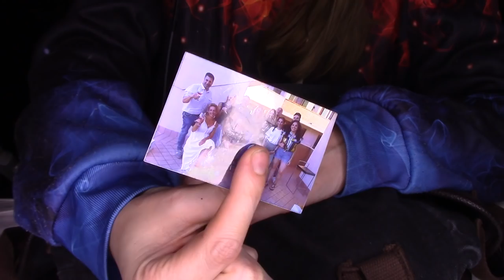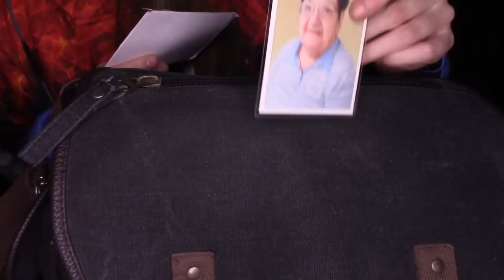DECLUTTERING SOPORIFERO DELLA MIA BORSA asmr